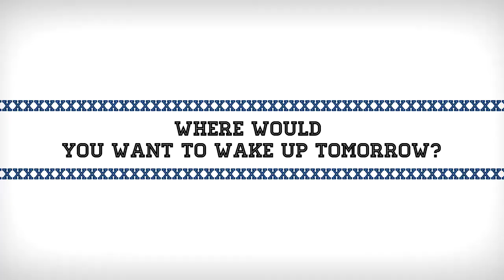Athletes of the Week Bryden Tate & Rebecca Sheehan, Mar. 9, 2014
Interview with Boston Pizza Athletes of the Week Bryden Tate (X-Men track & field) and Rebecca Sheehan (X-Women basketball), March 9, 2014